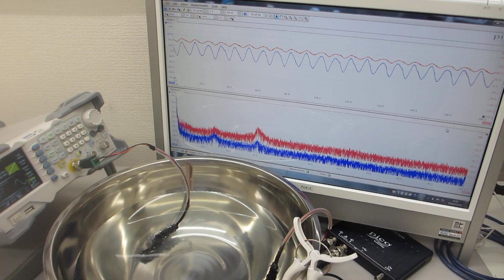超音波発振（スイープ発振、パルス発振）システムーー超音波の非線形現象をコントロールする実験ーー（超音波システム研究所）